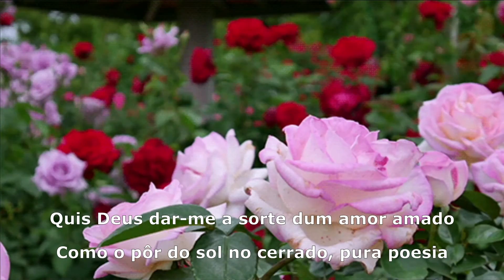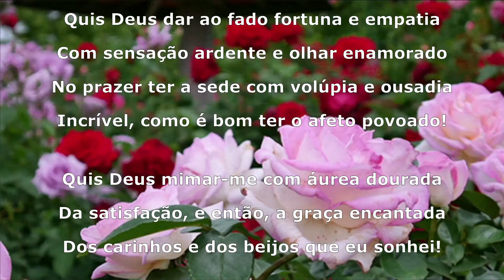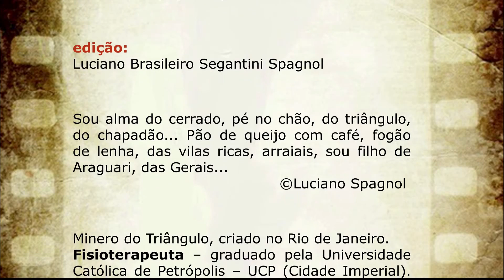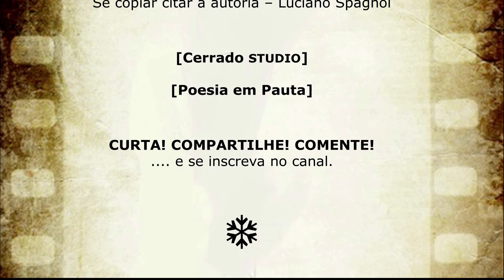A MINHA SORTE... © Luciano Spagnol (poeta do cerrado)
A MINHA SORTE

Quis Deus dar-me a sorte dum amor amado
Como o pôr do sol no cerrado, pura poesia
Dar-me uma cumplicidade, ser apaixonado
Um bailado de emoção em boa companhia

Quis Deus dar ao fado fortuna e empatia
Com sensação ardente e olhar enamorado
No prazer ter a sede com volúpia e ousadia
Incrível, como é bom ter o afeto povoado!

Quis Deus mimar-me com áurea dourada
Da satisfação, e então, a graça encantada
Dos carinhos e dos beijos que eu sonhei!

Anda! Depressa! Onde? Eu posso embalar?
Nada mais se esconde, no vão, quero amar
E suspirar o viril sentimento que encontrei!

27/11/2020, 20’01” – Triângulo Mineiro